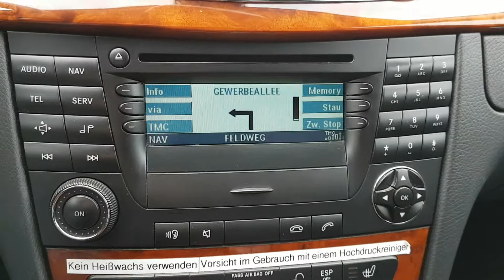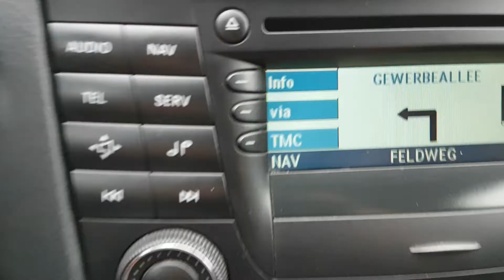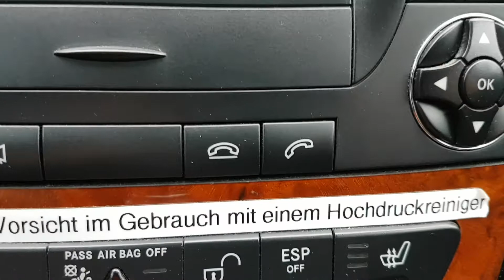Mercedes Benz E 280 T Elegance Bestattungswagen Leichenwagen Rappold 2-Sarg Vermietung und Verkauf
Mercedes Benz E 280 T Elegance Bestattungswagen Leichenwagen Rappold 2-Sarg System zur Vermietung und zum Verkauf mit aktuell 125.200 Kilometern, 190 PS (140 kw), Automatikgetriebe, Navigation, Original blauschwarzmetallic Lack mit edler weißer Folierung